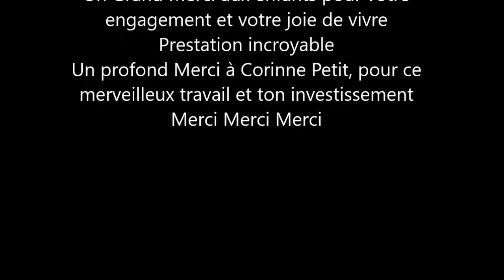Démonstration Enfants Fête de l'Escargot